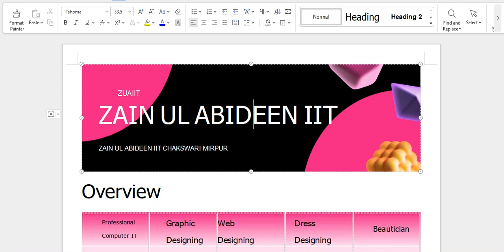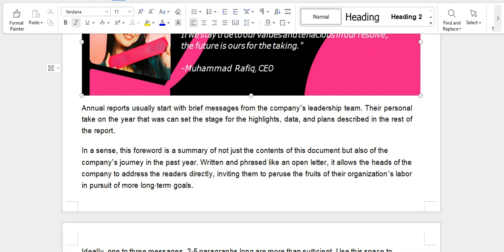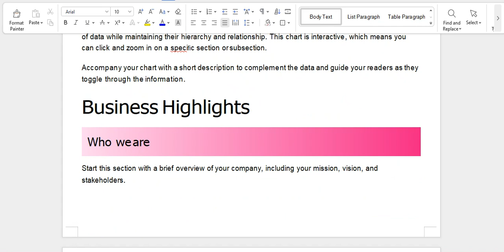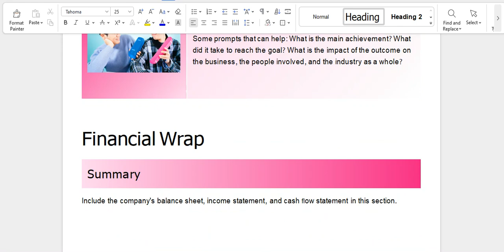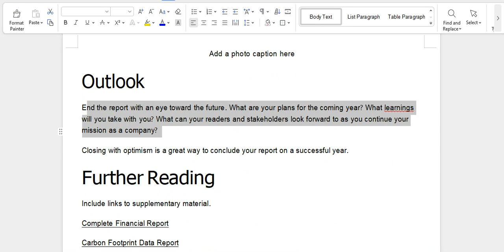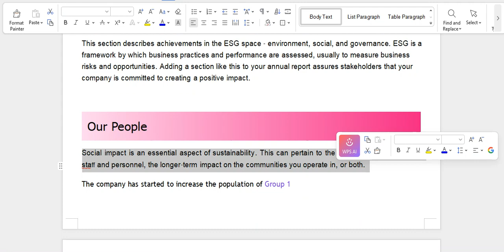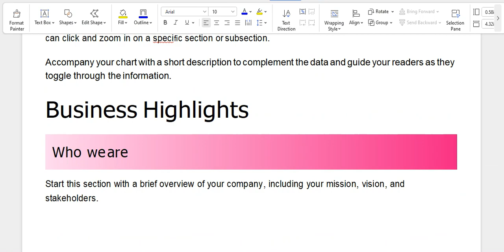MS Word Assignment One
MS Word Practical  for Students.
Delivering technology solutions. Connecting people and technology. Innovate, connect, inspire. . We’ll style while you smile! Share your style. Beauty is our duty. Get prim and proper with us.  Taking care of all of your needs. We get it done. A classic never goes out of style. A classic that is loved by all. A Good Outfit. A style for every story.
Courses
Professional Computer IT 6 Months
Basic Computer 3 Months
Graphic Designing 6 Months
Web Designing 6 Months
Dress Designing 3 Months
Beautician 3 Months